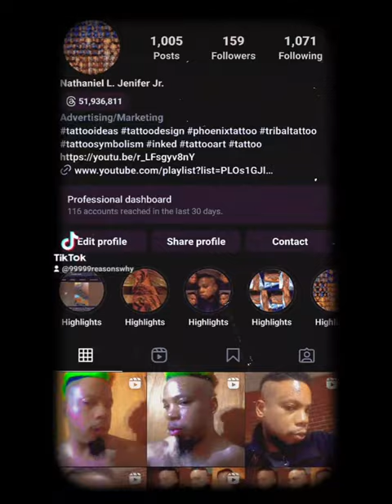Quality Check, 1-2-3! Google Pixel 6 Pro & CapCut Generate, With A Slight Hint Of A.I. Creation! P2!